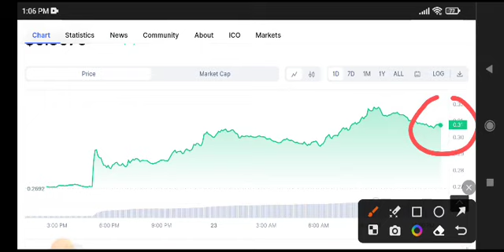GMT News Today! STEPN GMT Price Prediction! Crypto News